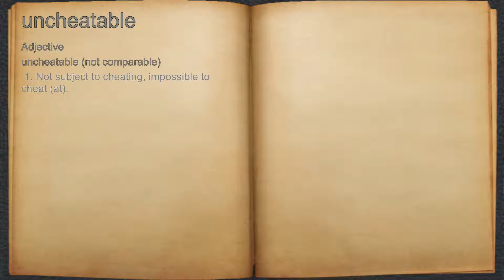What does uncheatable mean?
A spoken definition of uncheatable.

Intro Sound:
Typewriter - Tamskp